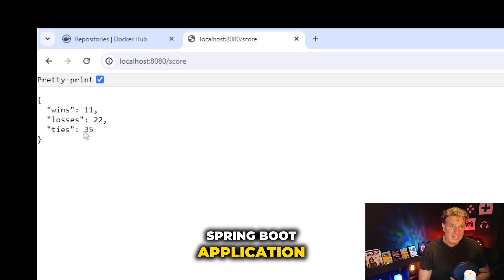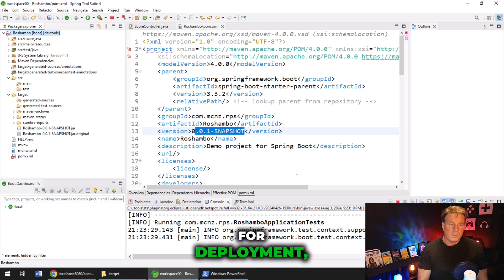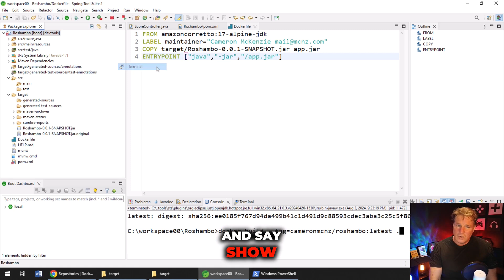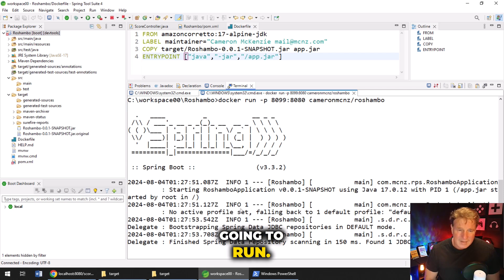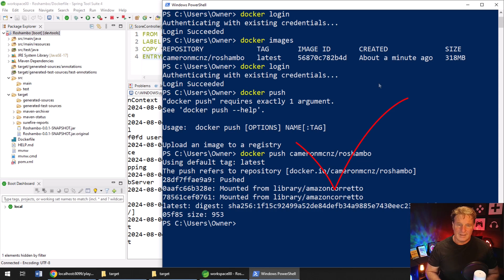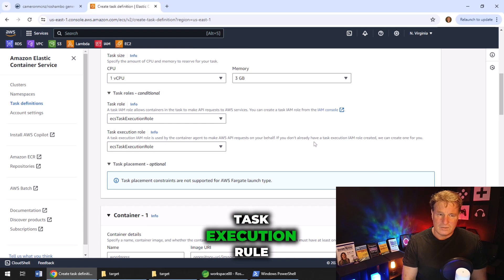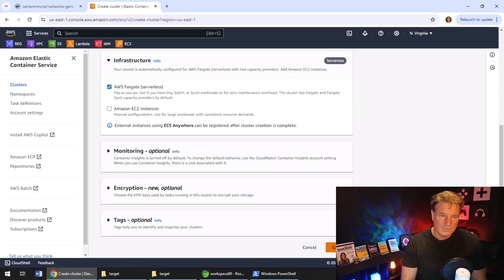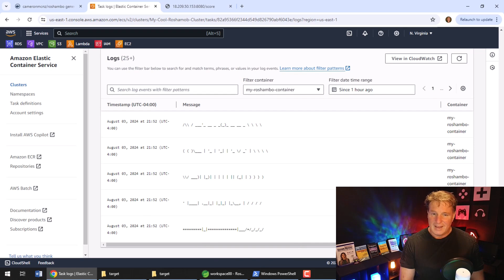How to Dockerize Spring Boot Apps | Containerize and Deploy Microservices with Docker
Here's a quick look at how to Dockerize a Spring Boot application and then push that containerized Spring Boot application to Docker Hub. We even go so far as to run the Dockerized Spring Boot App on a AWS Fargate based ECS cluster.

Now, here's some AI generated junk to capture keywords. Don't read it.

Dockerizing Spring Boot applications involves packaging the application and its dependencies into a lightweight, portable container. This approach offers several key benefits:

Consistency Across Environments
By dockerizing a Spring Boot app, you ensure that it runs consistently across different environments, whether it's development, testing, or production. Containers encapsulate the app and its dependencies, eliminating issues related to differences in environments.

Simplified Deployment
Dockerizing simplifies the deployment process. Containers can be easily moved between different systems and platforms without compatibility issues. This allows for faster and more reliable deployments.

Isolation
Containers provide isolation, meaning that the application runs in its own environment. This reduces conflicts with other applications running on the same host, leading to better stability and security.

Scalability
Dockerizing Spring Boot apps facilitates horizontal scaling. Containers can be easily replicated and distributed across multiple servers, making it simpler to handle increased load and traffic.

Resource Efficiency
Containers are lightweight and use system resources more efficiently compared to traditional virtual machines. This can lead to better performance and lower operational costs.

Version Control and Rollbacks
Docker images can be versioned, enabling easy rollbacks to previous versions if issues arise. This version control is crucial for maintaining application stability and reliability.

DevOps Integration
Dockerizing integrates well with DevOps practices and tools. It supports continuous integration and continuous deployment (CI/CD) pipelines, automating the build, test, and deployment processes.

Spring Boot simplifies the development of microservices by providing a set of tools and features that streamline the process:

1. Auto-Configuration
Spring Boot offers auto-configuration capabilities, which significantly reduce the amount of boilerplate code needed to set up the application. This allows developers to focus on business logic rather than configuration details.

2. Embedded Servers
Spring Boot applications can run on embedded servers like Tomcat, Jetty, or Undertow. This makes it easy to package applications as standalone JAR files that can be run independently, which is ideal for microservices.

3. Convention Over Configuration
Spring Boot follows a "convention over configuration" approach, providing sensible defaults and reducing the need for extensive configuration. This accelerates development and reduces complexity.

4. Starter Dependencies
Spring Boot provides starter dependencies that bundle commonly used libraries and frameworks. These starters simplify dependency management and ensure compatibility between components.

5. Spring Cloud Integration
Spring Boot integrates seamlessly with Spring Cloud, which offers tools for building and deploying microservices. Features like service discovery (using Eureka), configuration management (using Spring Cloud Config), and circuit breakers (using Hystrix) are readily available.

6. Ease of Testing
Spring Boot includes comprehensive testing support, allowing developers to write unit, integration, and functional tests easily. The framework's test utilities help ensure that microservices work correctly before deployment.

7. Production-Ready Features
Spring Boot includes several production-ready features such as health checks, metrics, and monitoring. These features help in managing and monitoring microservices in production environments.

AWS Fargate for Spring Boot Microservices
AWS Fargate is a serverless compute engine for containers that works with Amazon ECS (Elastic Container Service) and Amazon EKS (Elastic Kubernetes Service). It abstracts the underlying infrastructure, allowing developers to focus on building and running applications.

Benefits of AWS Fargate for Spring Boot Microservices:
1. Serverless Infrastructure
Fargate eliminates the need to provision, configure, and manage servers. Developers can deploy Spring Boot microservices without worrying about the underlying infrastructure, leading to faster deployment and less operational overhead.

2. Scalability
AWS Fargate automatically scales applications based on demand. This dynamic scaling ensures that Spring Boot microservices can handle varying loads without manual intervention, improving performance and resource utilization.

3. Cost Efficiency
With Fargate, you pay only for the resources your applications use. There are no upfront costs or excess capacity, making it a cost-effective solution for running microservices.

4. Security
Fargate enhances security